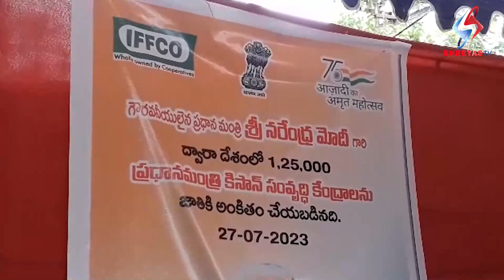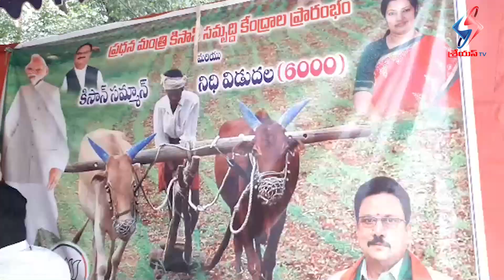ప్రధానమంత్రి కిసాన్ సమృద్ధి కేంద్రాలను మోడీ ప్రారంభించాలి… బిజెపి జిల్లా ప్రధాన కార్యదర్శి చిట్టిబాబ